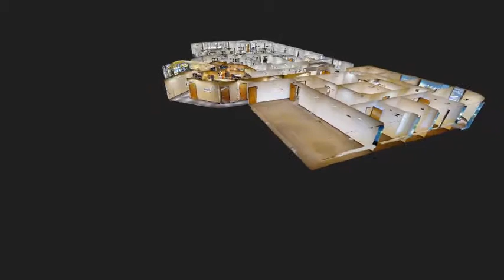3D Virtual Tour - Commercial Property for Sale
3D Virtual Tour of a commercial property for sale in Layton Utah.
Using Matterport technology.